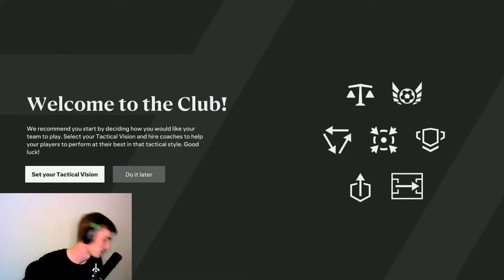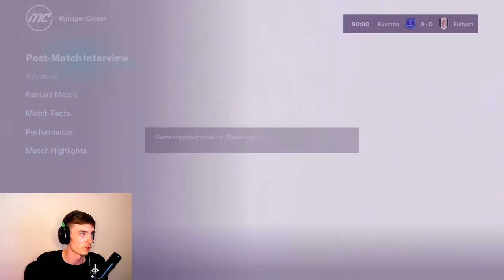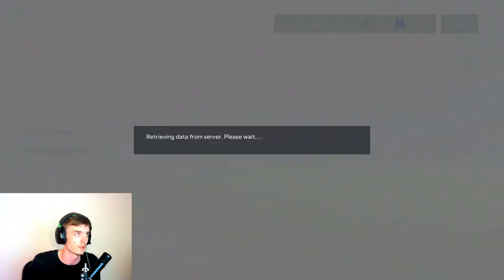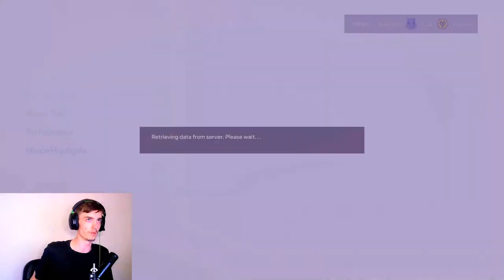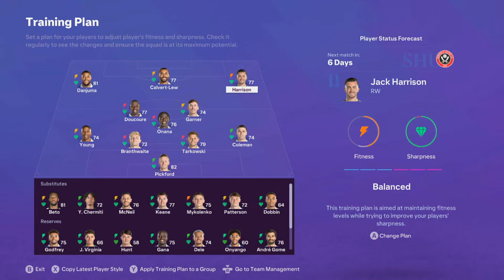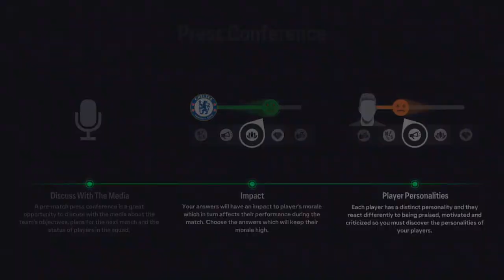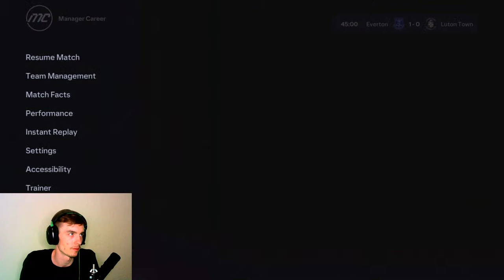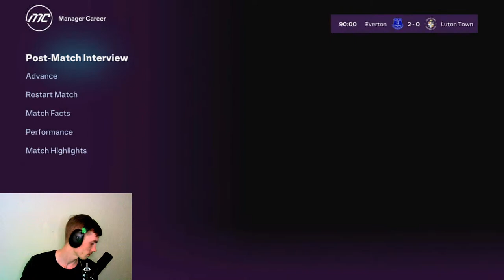I Became The Manager Of Everton FC... FC 24 Manager Career Mode | EP 01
ALTV Becomes The Manager At Everton Football Club On FC 24 Manager Career Live!